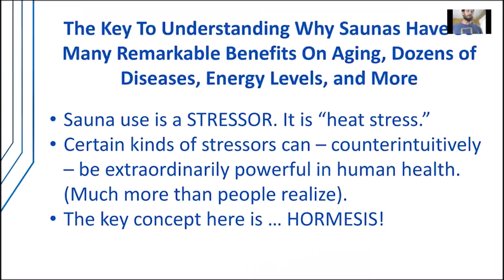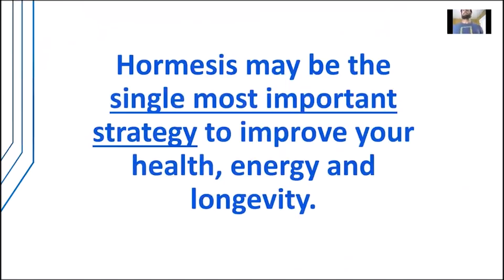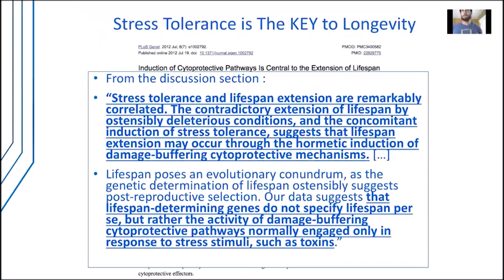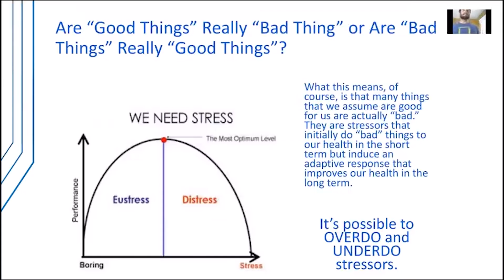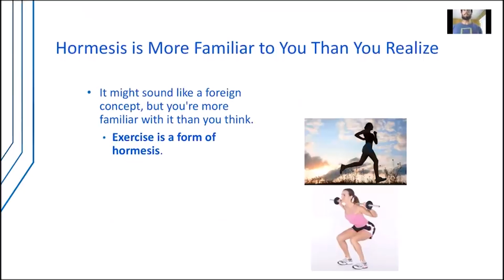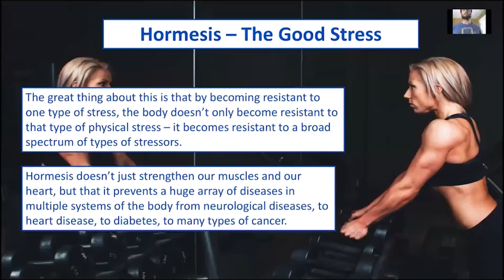Hormesis: The Good Stressor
In this episode, dicover when stress is good for you.